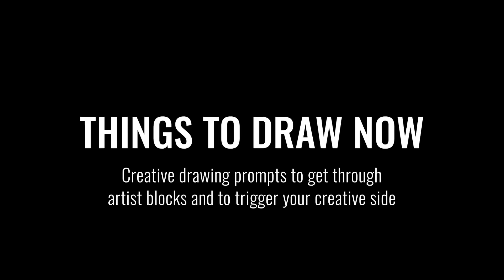Things to Draw Now | Draw a pattern with only circles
Drawing prompt: Draw a pattern with only circles

Uninterrupted drawing with timers (including a short tone) set at 1 minute, 5 minutes and 10 minutes. Three levels to challenge yourself or to just force yourself to sit down and draw daily.

Tag your creations on Instagram with thingstodrawnow

Follow @thingstodrawnow